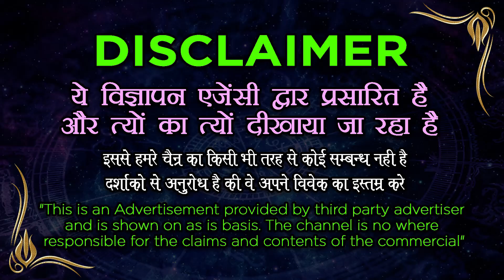भटको चाह जिदर काम होगा ईधर मात्र 24 घंटे मे आपकी हर समस्या का समाधान || Aghori Vashikaran Mantra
भटको चाह जिदर काम होगा ईधर मात्र 24 घंटे मे आपकी हर समस्या का समाधान – स्पेसलिस्ट : किया-कराया, प्रेम-विवाह, सौतनदुख, वशीकरण, ,विवाह में रुकावट,, पति-पत्नी मै अन बन ,मनचाहा प्यार प्रेम विवाह ,रूठे प्रेमी को मनना ,शादी केलिए माता पिता को मनना प्रेमी वशीकरण , हर मुस्किल से मुस्किल समस्याओ का पक्का समाधान किया जायेगा